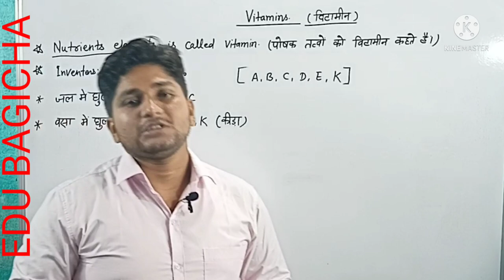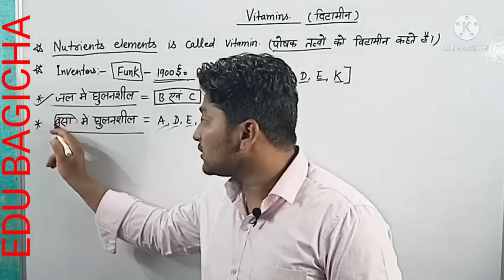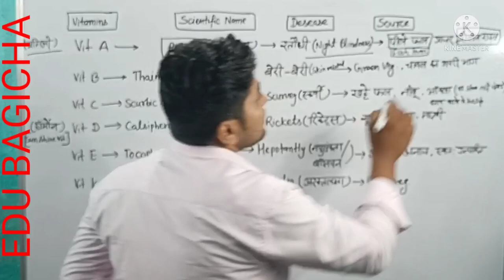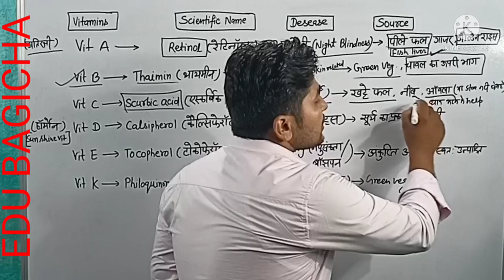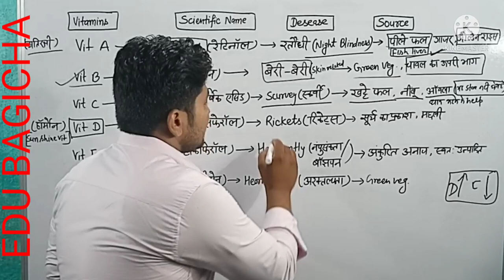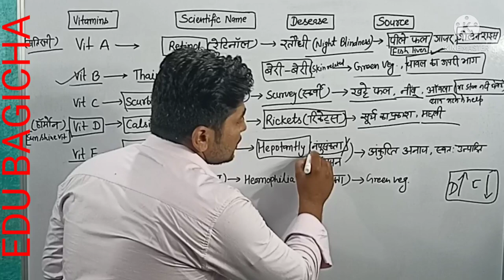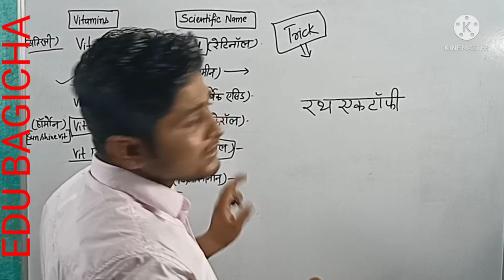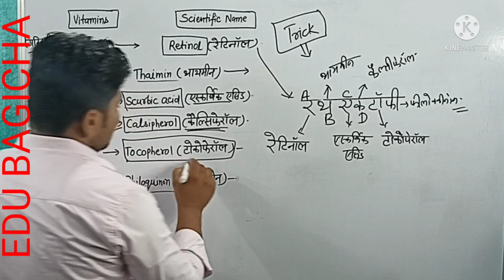Vitamins, विटामिन ,trickly , part-1, edu Bagicha,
Vitamins, विटामिन , unique trick ke sath, vitA, vitB, vitC, vitD, vitE, vitK,